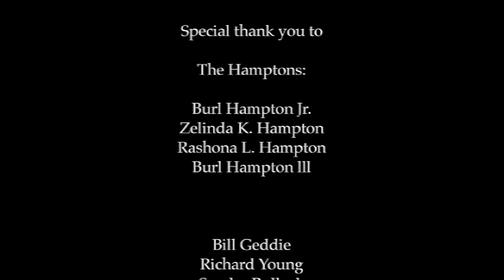Bone Hampton "One Line" | FULL STAND-UP COMEDY SPECIAL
Christian comedian, actor, TV personality, mentor, teacher, award-winner—all accurate labels for Bone Hampton. Sharp wit, keen observations, clean humor also define his presentation… but laughing-your-face-off defines the audience response to a BH performance.